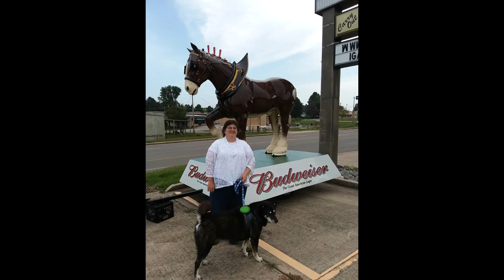Snake next to my camper van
A snake next to my van makes me nervous - especially since the camper van was about three feet away. If there was a snake in my camper van I would scream. Luckily, Hubby caught the snake with his hands so we were able to release it into the woods. Sure hope he won't be back!